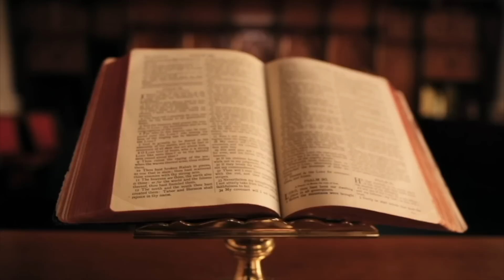FEÇOR SHEHU TENTOI TË MË PËRDHŪNONTE NË QELI